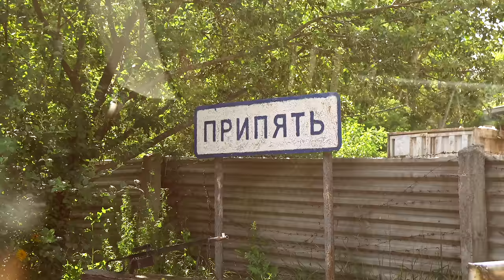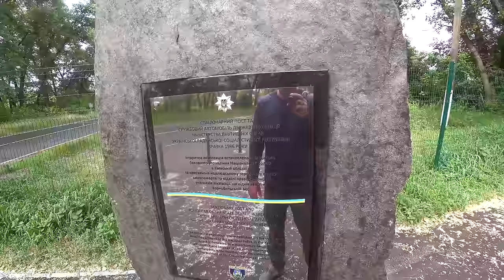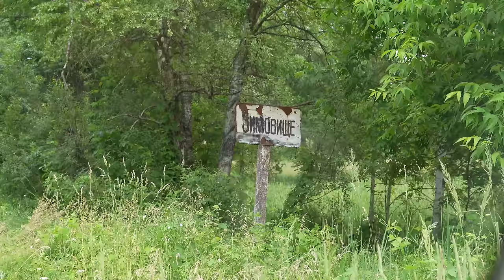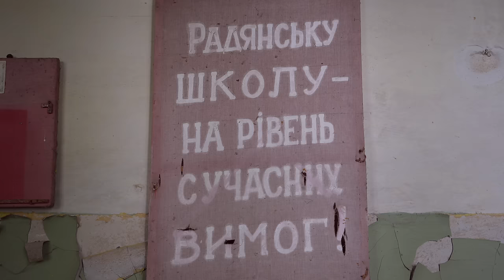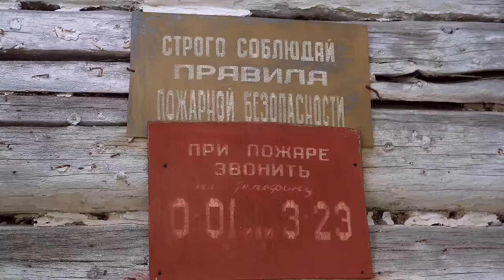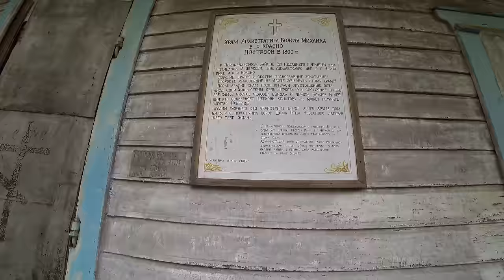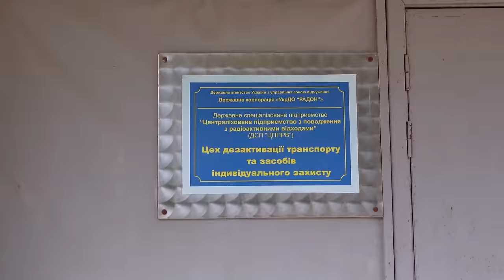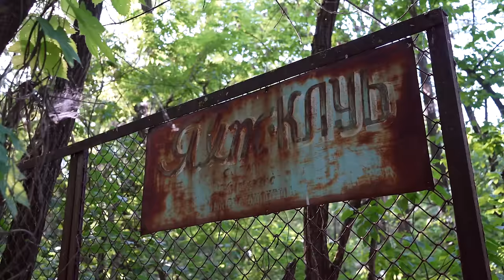Неизвестная ЧЕРНОБЫЛЬСКАЯ ЗОНА ОТЧУЖДЕНИЯ: самоселы, левый берег, сохранившиеся села...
Мы снова отправились в чернобыльскую зону отчуждения, чтобы показать вам самые отдаленные ее уголки...

Видео снято на Sony X3000 и a7с + 35мм f1.8